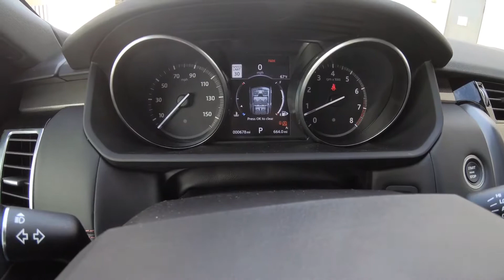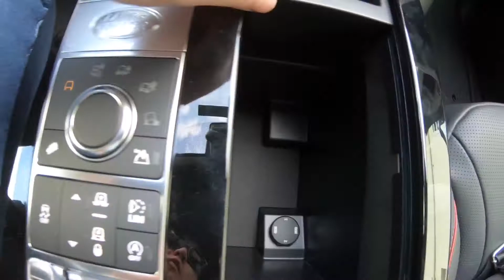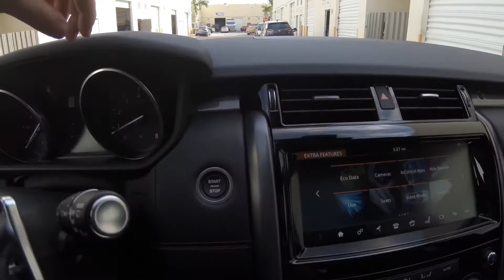WALK AROUND 2017 Land Rover Discovery HSE SI6 (4K)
Walk around of the New 2017 Land Rover Discovery HSE SI6.
Filmed with a GoPro Hero 6 also in 4K